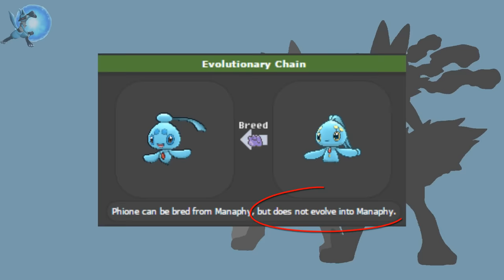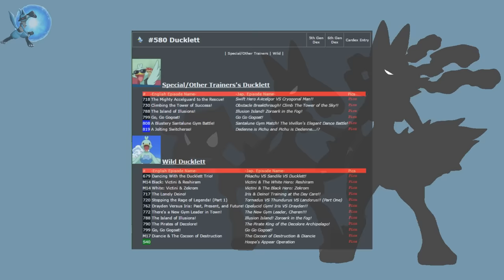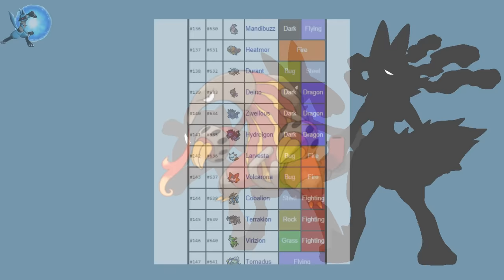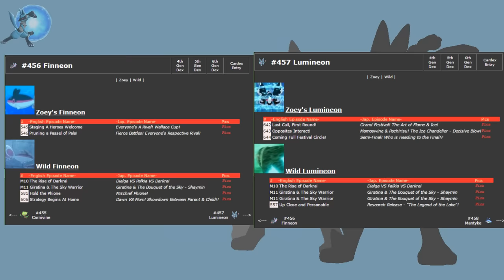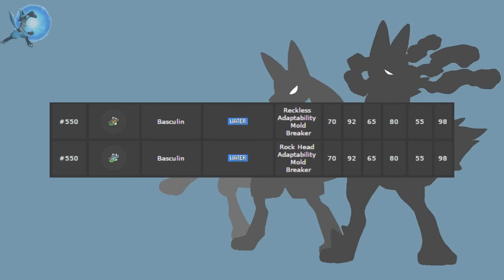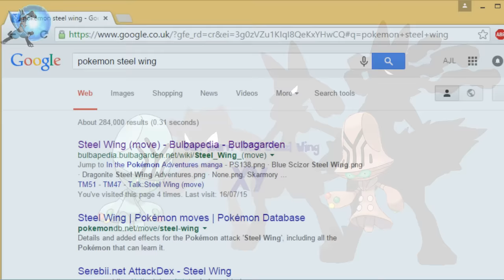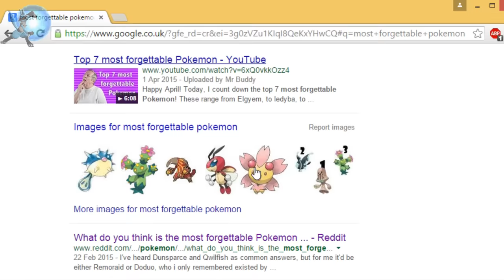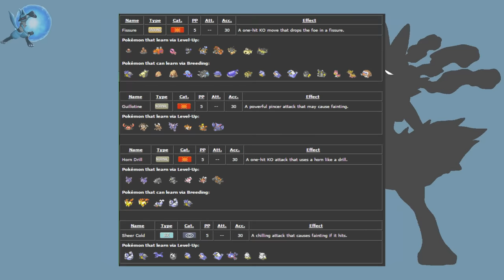Top 10 Most Forgettable Pokémon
There's Pokémon that we love, Pokémon that we hate, and Pokémon that don't even come to mind. But which Pokémon do people tend to forget about more than others? Here's what I personally think are the 10 that seem to come to mind the least.